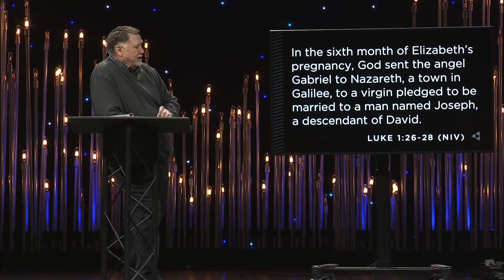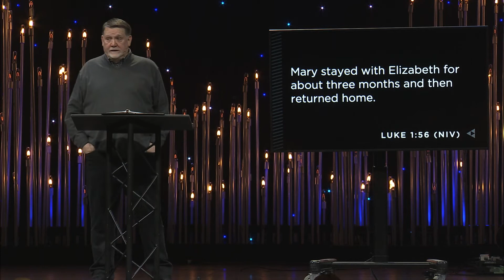Even in a Difficult Situation | feat. Steve Reeves | Let There Be Joy - Part 2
Pastor Steve Reeves teaches how to find joy when things aren't going the way we want them to.